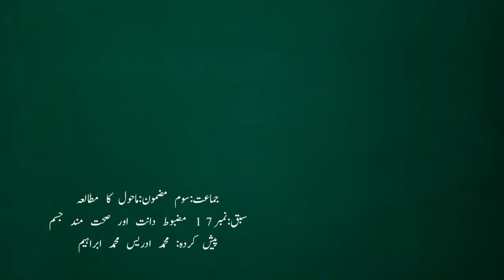3rd | Evs | Chap No.17 | ۔مضبوط دانت ، صحت مند جسم | V4 | VSchool